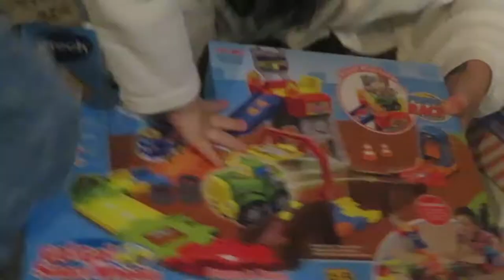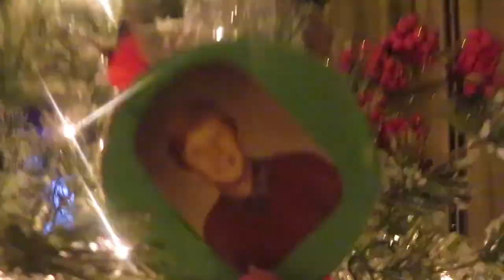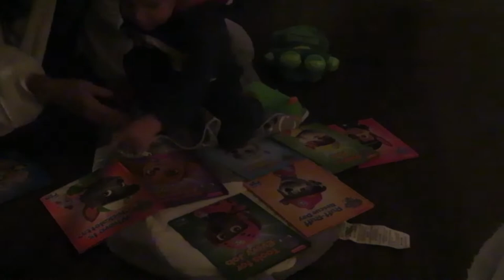The Horn Family Christmas Special 2020! *AXE LOVED THIS - Best Christmas Yet!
What's up everybody!! If you new here we're The Horn Family! We love you guys and appreciate those of you who are watching and hopefully enjoying our funny, family, and also raw and real content. We are ourselves 100% of the time and hope everyone watching sees that!
- With Love,
The Horn Family